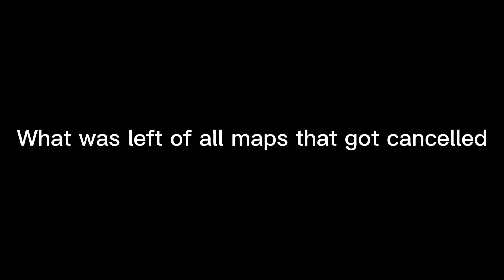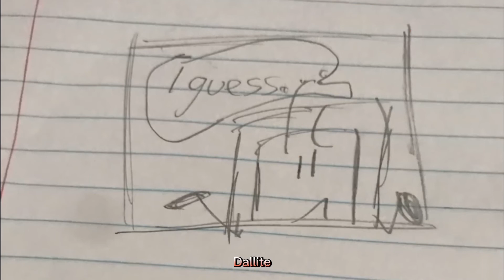What was left of all maps that got cancelled